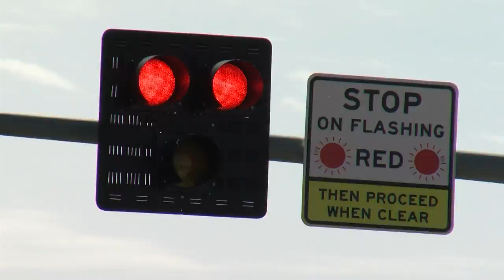Community Celebrates Deer Valley Bridge Opening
Northwest Valley residents joined Maricopa County and City of Peoria officials to celebrate the opening of the new Deer Valley Road Bridge in the Northwest Valley.

 The 711-foot-long bridge spans across Agua Fria River at Deer Valley Road and 109th Avenue. Because it’s an all-weather crossing, the bridge will improve traffic flow during storms, give emergency vehicles a direct route to residents living in unincorporated Maricopa County and provide a shorter drive time for residents commuting to and from the City of Peoria.